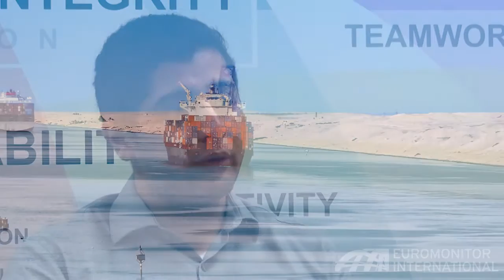Analysing the Suez Canal Construction using the Multiplier Effect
The Suez Canal in Egypt was recently revamped, adding a 35 kilometer lane and creating a freer environment for ships to move in both directions. By analysing this project using the multiplier effect, not only can the canal handle more ships, but construction companies involved hired more staff, annual disposable is rising, and real GDP growth in Egypt as a whole actually went up by 1.6 percentage points.